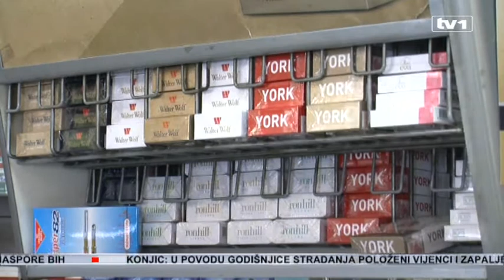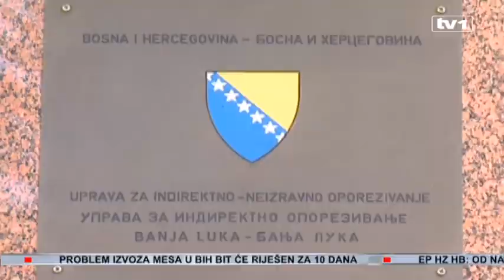Porastom cijena cigareta u BiH procvjetalo šverc duhanom